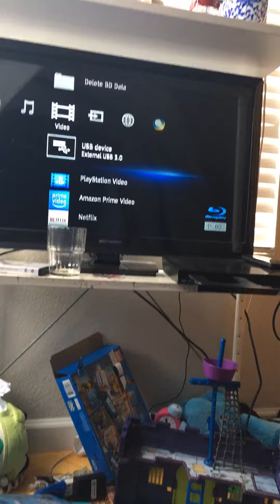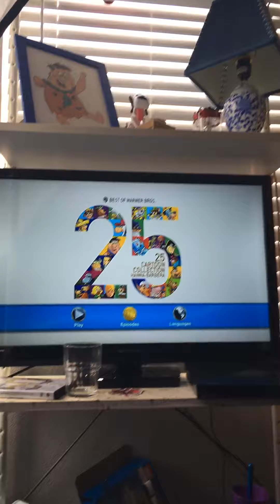25 cartoon collection Hanna-Barbera dvd menu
I wish the banana splits was on here no not the movie the 1960s show